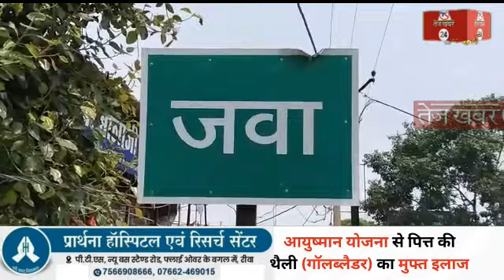रीवा नशे में चूर शिक्षक : सरकारी स्कूल में शराब के नशे में शिक्षक, बोले मुझे कोई डिस्टर्ब ना करें...